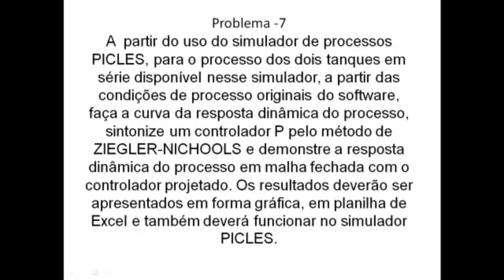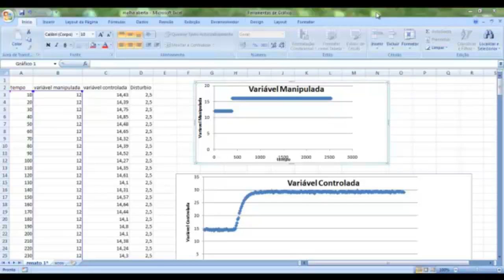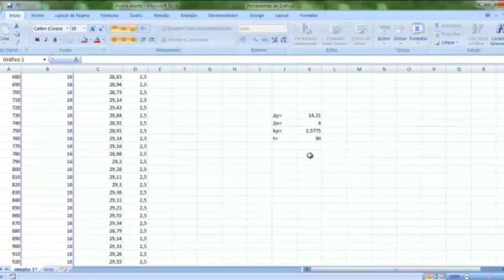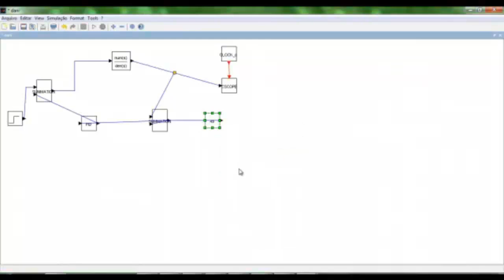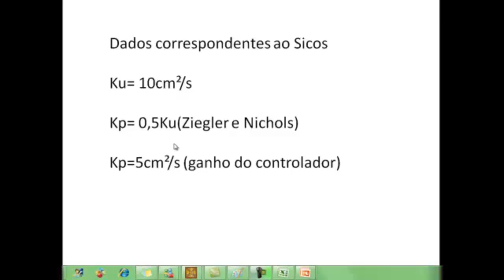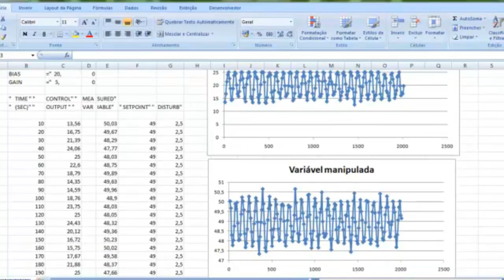VideoAulaPicles.mp4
Trabalho de Instrumentação e Controle de Processos - FURG
Video-aula Sintonia Controlador P pelo método de Ziegler Nichols